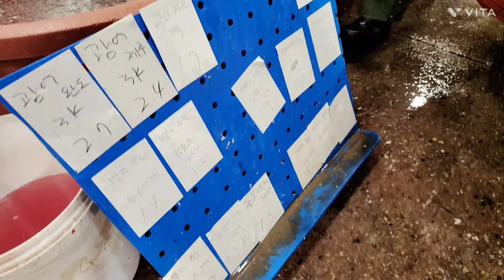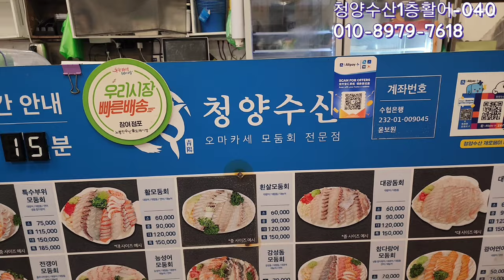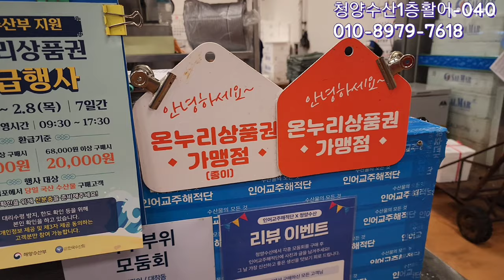참다랑어 170키로급이 고등어 먹다 잡혀~, 가치있는데 놀랍게 싼 마리1,000원 미만의 횟감, 싸고 많고 다양한 노량진수산새벽시장 (촬영시간02:00-06:00)신진항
노량진수산새벽시장 시세정리
단순 눈 요기 보다는 실제 도움 되는 영상이 되려고 노력합니다.